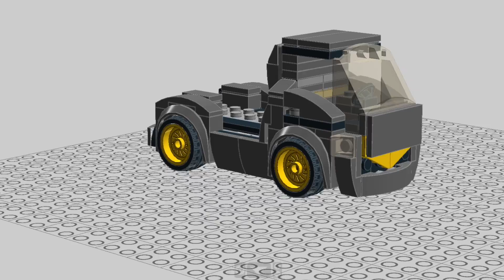LEGO Speed Champions 75877 custom TRUCK moc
Custom TRUCK made from the LEGO Speed Champions 75877 Mercedes AMG set.